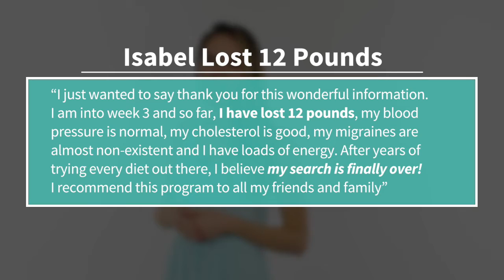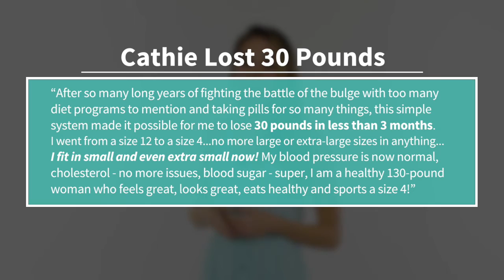Smoothie Diet Intro